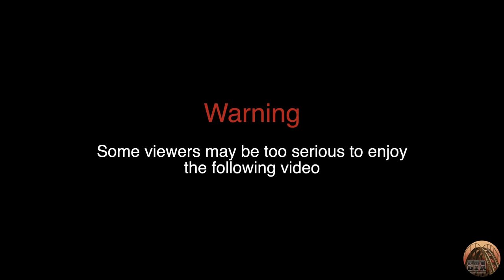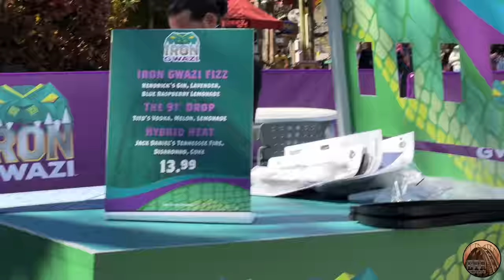Coaster Idiots Go To Iron Gwazi Media Day! - Brand New Roller Coaster at Busch Gardens Tampa!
We got to attend media day for the all-new Iron Gwazi located at Busch Gardens Tampa! Thank you Busch Gardens for hosting such an amazing event! Thank you Rocky Mountain Construction for delivering such an amazing roller coaster! And thank you Coaster Crew for getting us into the event!